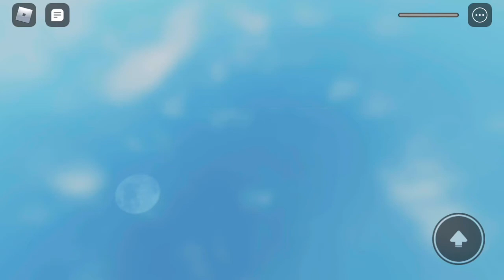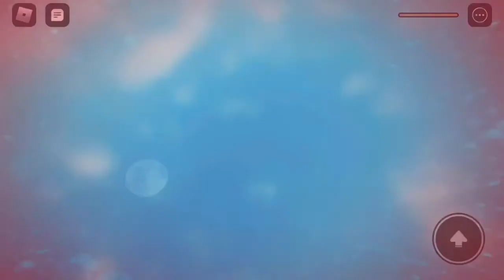Joexian Gaming: Roblox #26: Get All The Way To The Top Obby #2: With Alfred 124: Funny Moments!